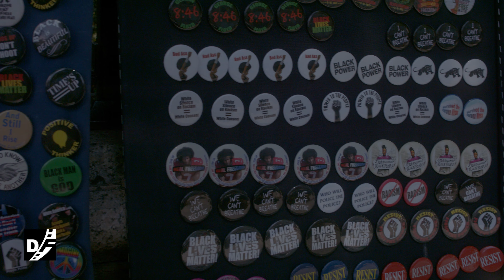NEW YORK SPEAKS - HOWARD T. CASH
I had the opportunity to speak with photographer Howard T. Cash on the streets of New York.